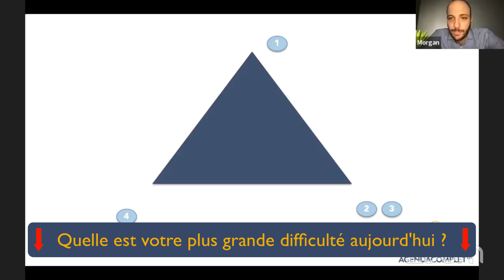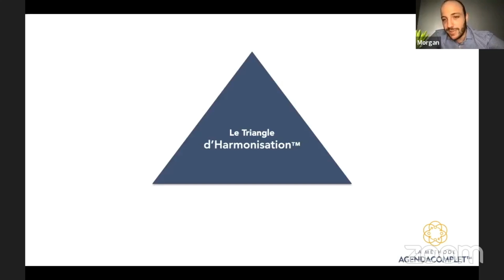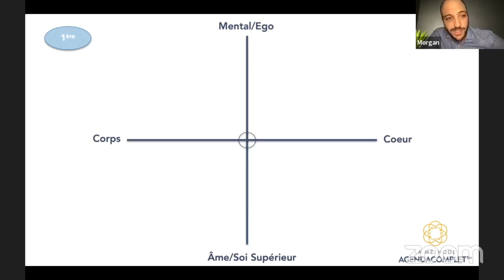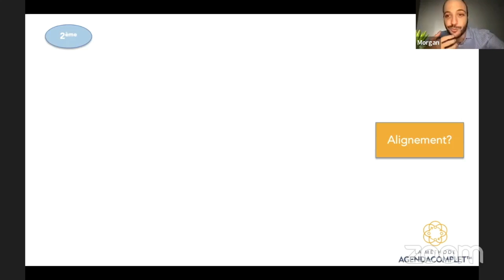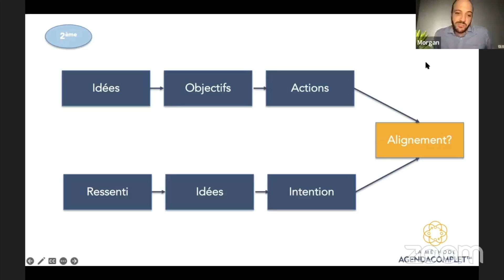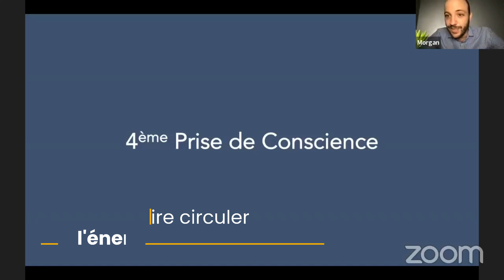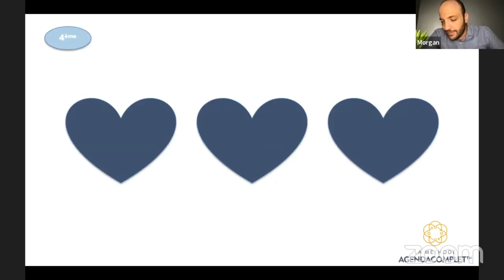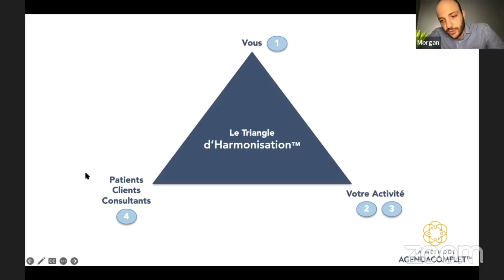2023 : 4 astuces pour développer votre activité bien-être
Tu souhaites développer ton activité de thérapeute en 2023 ? Seulement ouvrir un cabinet en tant que thérapeute, praticienne et praticien bien être ne se résume pas à trouver un cabinet, faire des flyers, s'inscrire à des annuaires... Encore faut-il est conscient de ce que tu dégages afin de développer ton activité de coach, thérapeute, accompagnateur thérapeutique ...

Cette année, après avoir accompagné plus de 200 thérapeutes à développer leur activité bien être, j'ai pris conscience à travers eux, nos échanges ... mais également à travers de ma vie personnelle et professionnelle de 4 points importants que je partage avec toi !

En partageant ses 4 prises de conscience avec toi, j'espère éclairer ton chemin vers la réussite et enfin te permettre de pouvoir vivre pleinement de ton activité bien être !

Attention vidéo haute en remise en question ! Seras-tu prêt ?

00:00 - Le triangle d'harmonisation
04:52 - Supprimer vos blocages pour développer votre activité de thérapeute
11:27 - Accepter que toutes tes décisions (même mauvaises) pour enfin vivre de ton activité bien être
15:23 - Les 4 casquettes de l'entrepreneur
20:31 - Faire circuler l'énergie pour développer ton activité bien être

Tu as apprécié cette vidéo ? Si oui, n'hésite pas à laisser une note et un commentaire ! Cela aidera d'autres thérapeutes à découvrir la chaîne, à agrandir notre belle communauté et surtout apporter ta part de colibri à la floraison de ces belles médecines.

✨  ✨ 3 BONUS OFFERTS POUR TA CONTRIBUTION VERS UN MONDE MEILLEUR ✨  ✨

❤️ Ton Accès Privilégié à La Plus Grande Communauté francophone de thérapeutes, praticiennes et praticiens (+ de 7000 thérapeutes) :

🤩  Ta Formation Offerte sur Comment Obtenir 5, 7, Ou Même 10 Nouveaux Clients Par Mois De Façon Prédictible Dans Les 42 Prochains Jours :

📲 Ton Bilan d'Activité Offert afin de connaître les erreurs que tu fais et qui t'empêchent de vivre pleinement de ton activité aujourd'hui (Nombre de Place Limité) :